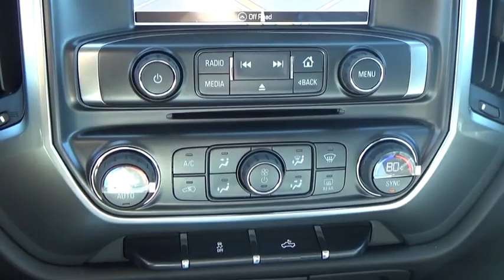2016 Chevrolet Silverado 1500 Hicksville, Huntington, Levittown, Freeport, Westbury, NY 16T424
2016 Chevrolet Silverado 1500

AUDIO SYSTEM  CHEVROLET MYLINK RADIO WITH NAVIGATION AND 8' DIAGONAL COLOR TOUCH-SCREEN  AM/FM STEREO,ENGINE  5.3L ECOTEC3 V8 WITH ACTIVE FUEL MANAGEMENT  DIRECT INJECTION AND VARIABLE VALVE TIMING,Bumper  front chrome,Bumper  rear chrome,CornerStep  rear bumper,Door handles  body-color,Glass  deep-tinted,Grille surround  chrome,Lamps  cargo area  cab mounted with switch on center switch bank,Mirror caps  body-color,Moldings  bodyside  body color,Tailgate and bed rail protection cap  top,Tailgate  EZ-Lift and Lower,Tire carrier lock  keyed cylinder lock that utilizes same key as ignition and door,Wheel  full-size spare  17' x 7' (43.2 cm x 17.8 cm) aluminum (Included and only available with model K15543 and (L83) 5.3L EcoTec3 V8 engine or (LV3) 4.3L EcoTec3 V6 engine  model *15703 and (LV3) 4.3L EcoTec3 V6 engine or model K15753 with (L83) 5.3L EcoTec3 V8 engine and (NHT) Max Trailering Package. With 22' LPO wheels requires (LV3) 4.3L EcoTec3 V6 engine and CC15543 model.),Wheelhouse liners  rear (Requires Crew Cab or Double Cab model.),Assist handle  front passenger on A-pillar,Driver Information Center  4.2-inch diagonal color display includes driver personalization  warning messages and vehicle information,Instrumentation  6-gauge cluster featuring speedometer  fuel level  engine temperature  tachometer  voltage and oil pressure,Seat  rear 60/40 folding bench (folds up)  3-passenger (includes child seat top tether anchor),Visors  driver and front passenger illuminated vanity mirrors,Windows  power front and rear with driver express up and down and express down on all other windows,Alternator  150 amps,Battery  heavy-duty 730 cold-cranking amps/70 Amp-hr  maintenance-free with rundown protection and retained accessory power,Brakes  4-wheel disc with DURALIFE rotors  4-wheel antilock,Cooling  external engine oil cooler,Exhaust  aluminized stainless-steel muffler and tailpipe,Four wheel drive,Frame  fully-boxed  hydroformed front section,GVWR  7100 lbs. (3221 kg) (Requires Crew Cab or Double Cab 4WD models and (LV3) 4.3L EcoTec3 V6 engine.),Pickup box,Rear axle  3.42 ratio (Standard on 4WD (LV3) 4.3L EcoTec3 V6 engine. Available with (L83) 5.3L EcoTec3 V8 engine.),Steering  Electric Power Steering (EPS) assist  rack-and-pinion,Suspension Package  Handling/Trailering,Transfer case  electronic Autotrac with rotary dial control (Included with 4WD models only.),6-speaker audio system,Radio  HD,Air bags  dual-stage frontal and side-impact  driver and front passenger and head-curtain and seat-mounted side-impact  front and rear outboard seating positions with Passenger Sensing System (Always use safety belts and child restraints. Children are safer when properly secured in a rear seat in the appropriate child restraint. See the Owner's Manual for more information.),StabiliTrak  stability control system with Proactive Roll Avoidance and traction control includes electronic trailer sway control and hill start assist,Tire Pressure Monitoring System (does not apply to spare tire),